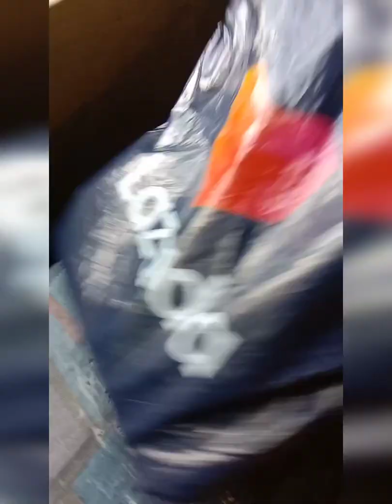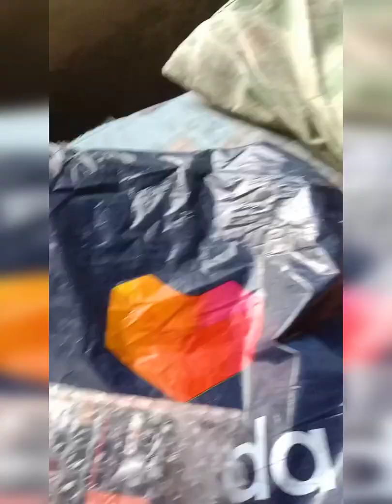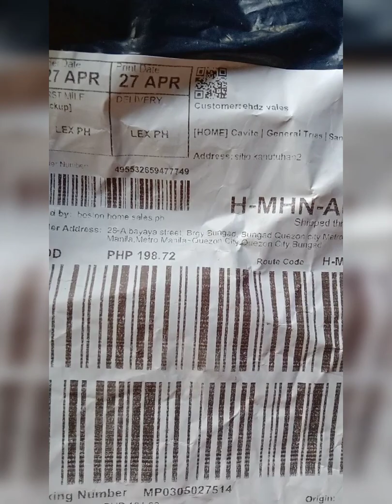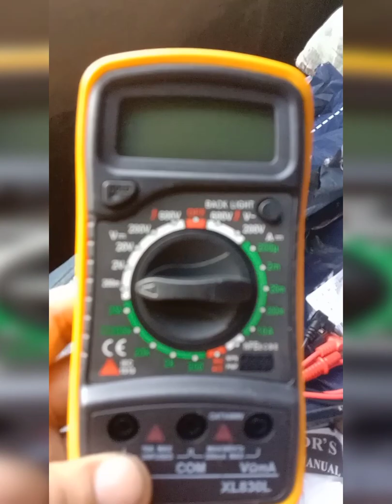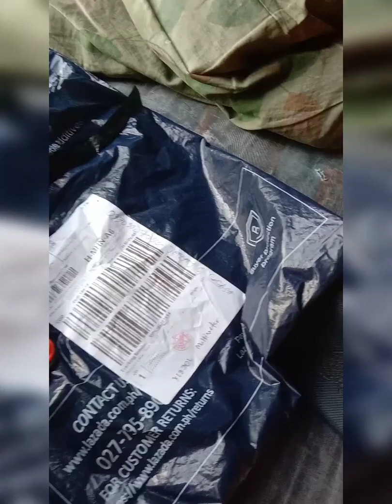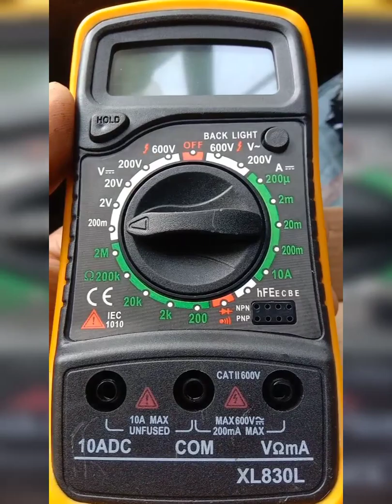tester from lazada